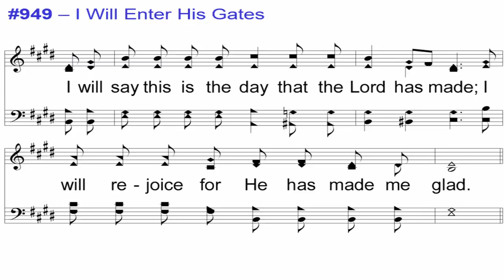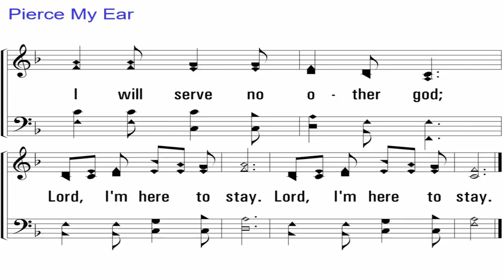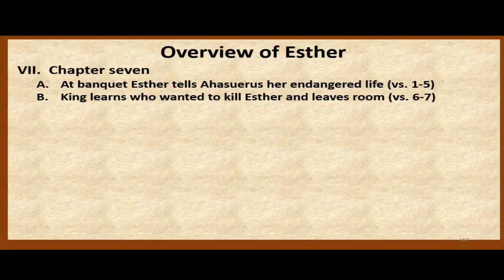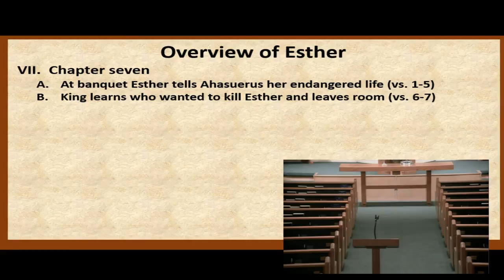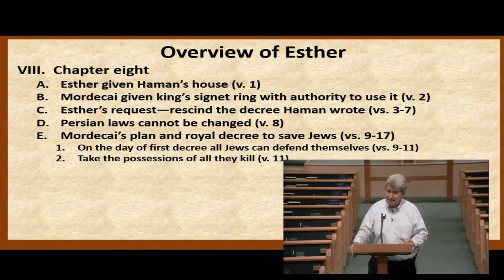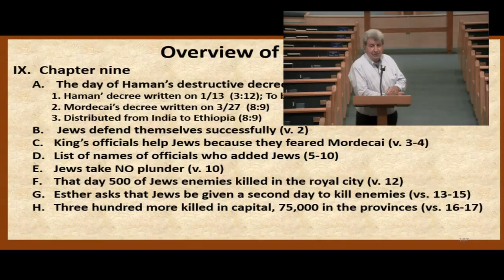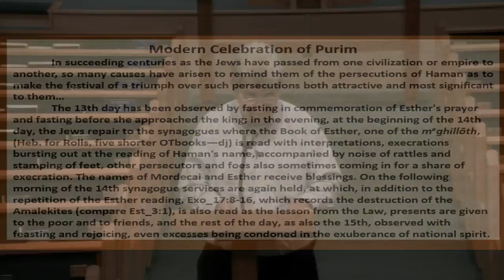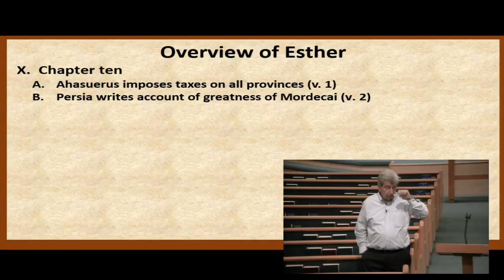Palm Beach Lakes church of Christ Live Stream